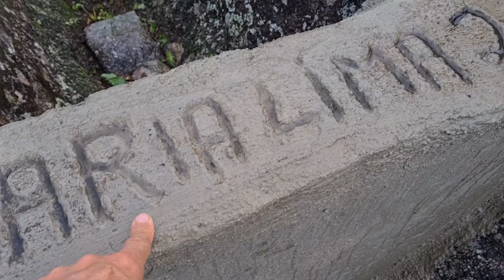AS RIQUESA DO NORDESTA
►►► CONTATOS ◄◄◄